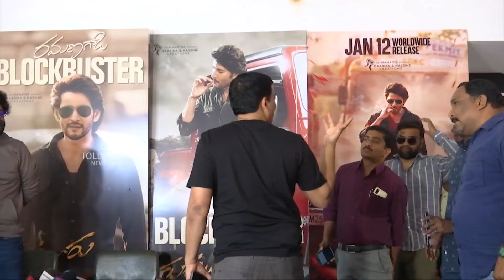Guntur Kaaram Movie Success Meet | Mahesh Babu | Trivikram | Naga Vamsi | Dil Raju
Watch : Guntur Kaaram Movie Success Meet | Mahesh Babu | Trivikram | Naga Vamsi | Dil Raju